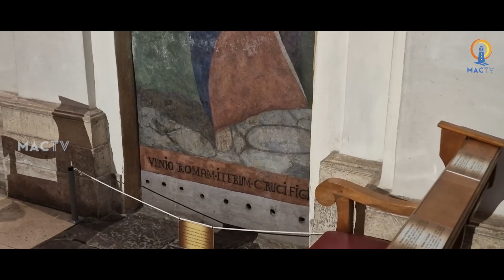റോമിലെ ചങ്ക് ബ്രദേഴ്സ് | Romile Chunk Brothers | June 29 | MAC TV